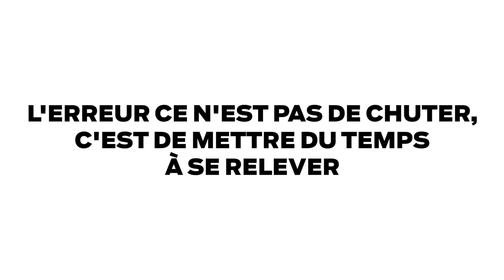Comment faire face à un échec | Le secret des personnes qui réussissent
Humanité : Beaucoup désirent le succès. Réalité : tous n'y parviennent pas. Pourquoi ? En raison d'un élément fondamental du succès : L'ÉCHEC.

Découvrez l'agenda 110, l’outil stratégique indispensable pour planifier vos projets et vivre à 110%

La pire erreur n'est pas dans l'échec, mais dans l'incapacité à se relever.

Un échec, c'est quand vous abandonnez complètement. Sinon, c'est juste un résultat négatif.

Les personnes qui réussissent le mieux dans tous les départements : employés, entrepreneurs, papa, maman, étudiants, sont des gens qui savent comment rebondir et se redresser rapidement face à un échec.

Le cas Walt Disney :
Le fondateur de Disney, passionné par le dessin dès l’enfance, a été licencié pour « manque d’imagination et de bonnes idées ». Il a ensuite tenté de créer plusieurs petites entreprises qui n’ont pas survécu très longtemps, ce qui le laissa ruiné. Sa première entreprise d’animation n’a pas les moyens d’exploiter pleinement ses idées, et les studios ne veulent pas du personnage de Mickey Mouse. On connait la suite.
Si Walter Elias Disney a connu un succès si important, c’est en grande partie dû à sa résilience et à sa capacité à apprendre de chacune des difficultés qu’il a vécues.

Le cas Thomas Edison :
Les professeurs d’Edison n’ont eu de cesse de lui répéter à quel point il était stupide et inapte à apprendre. Il fit ensuite des débuts chaotiques dans le monde du travail, renvoyé de ses deux premiers postes pour manque de productivité. C’est ensuite qu’il créa l’ampoule électrique, après avoir testé plus de 1000 concepts.

Le cas Oprah Winfrey :
Elle a été licenciée de son emploi de journaliste à 22 ans, jugée « inapte pour la télévision » après que son émission ait reçu des critiques négatives. Rétrogradée aux programmes du matin, elle y a trouvé sa voie et déménage sept ans plus tard à Chicago pour lancer son talk-show qui dominera la télévision Américaine pendant 25 ans.

Retenez ceci : la seule personne à ne jamais commettre d'erreurs est celle qui ne fait rien.

Restez engagés à 110%,  gardez ce feu sacré en vous !

C'est toujours avec grand plaisir que nous lisons vos commentaires et que nous y répondons,   alors n’hésitez pas !

Et n'oubliez pas de cliquer sur 🔔, pour recevoir les notifications et ne pas rater les prochaines vidéos !